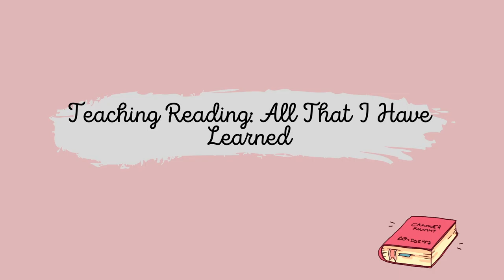Teaching Reading In Special Education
Resources:
* Comprehensive Literacy For All